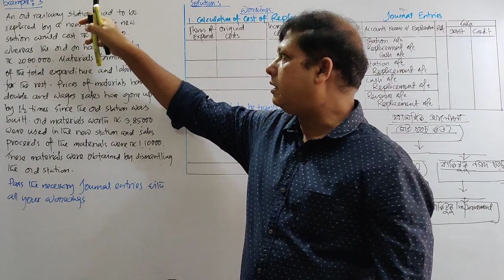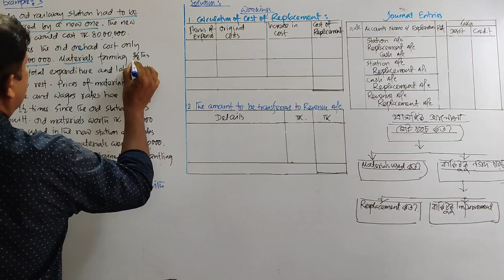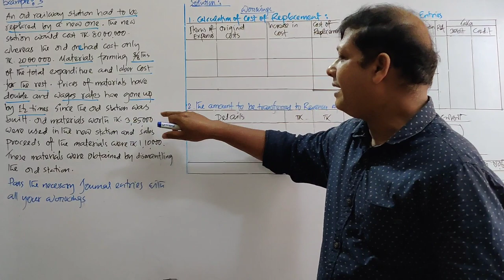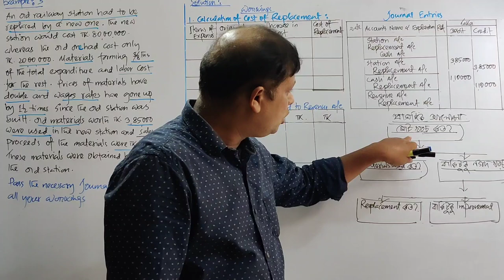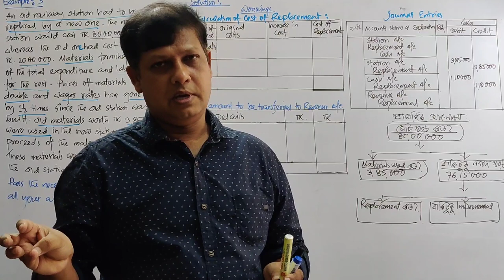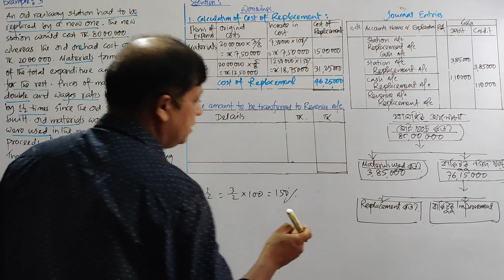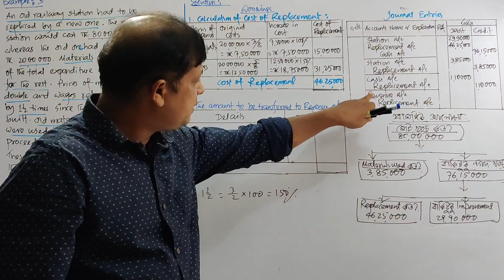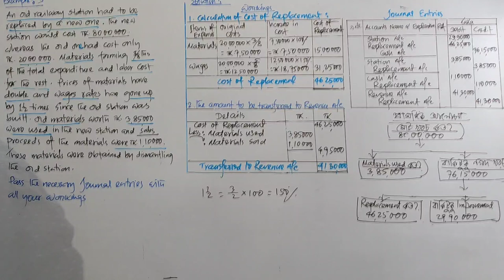DOUBLE ACCOUNT SYSTEM | ADVANCED ACCOUNTING - II | Md. Altaf Hossain | Lecture - 3